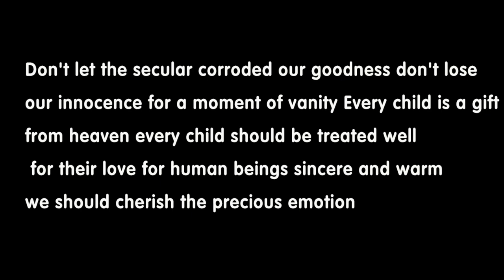Bian Mu, who was beaten by his master, curled up in a corner in horror and despair